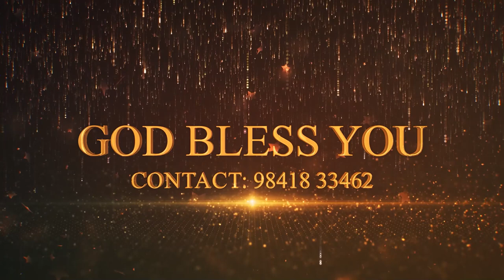Today Prophetic (S)word | 3RD August 2023 | BRO J MANO JOHN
Tamil night prayer before going to sleep motivational speech, morning
speech, inspiration, powerful motivational video, motivational speeches, christian inspirational video, inspirational speech, powerful speech, grace wins, christian motivation night prayer for sleeping and protection night prayer for sleep today Prayer in Tamil daily prayer in Tamil prayer for sleeping night prayer in Tamil night prayer Tamil Tamil night prayer
Prayer in Tamil night prayer
Tamil Prayer
night prayer for sleeping and protection good night prayer for peaceful sleep prayer for sleeping at night
night prayer before sleep good night sleep prayers
Jesus night prayer in Tamil daily night prayer in Tamil
Jesus night prayer Tamil how to Prayer in Tamil